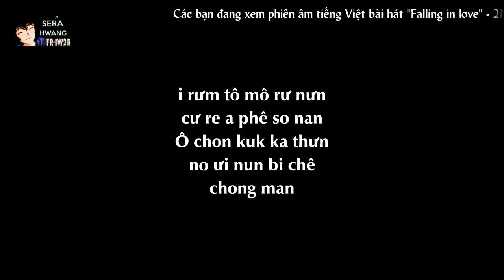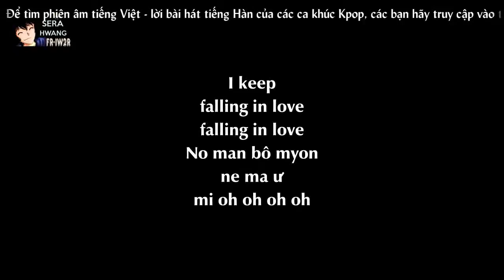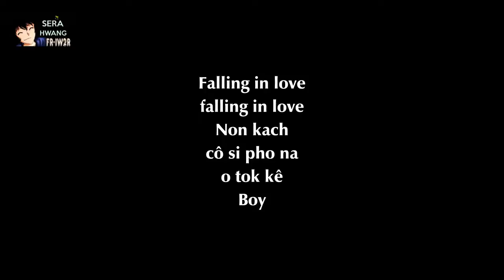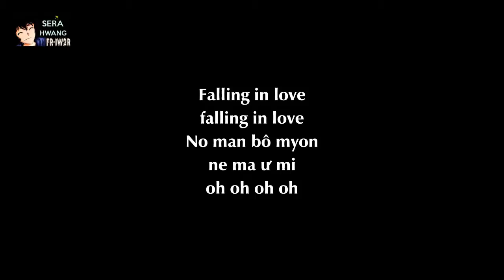[Phiên âm tiếng Việt][Lyrics Video] Falling In Love - 2NE1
Video Editor & Uploader: Sera Hwang
♥ NOTE: "Phiên âm này không phải là chế, mà là phiên âm Tiếng Việt dành cho những bạn chưa biết tiếng Hàn hoặc không biết cách đọc phiên âm quốc tế để hát tiếng Hàn dễ dàng hơn, dù không đạt như người bản xứ nhưng cũng khiến cho người Hàn hiểu rằng các bạn đang hát tiếng của họ!" (Câu này mình trích nguyên văn từ blog của AmiW)
♥ Lyric cho các bạn ^.^

Falling In Love - 2NE1

Let that Rhythm make a mess uh!

Kill them!

You Ready?
You Ready?
Are you Ready?
You ain't Ready!

Touch me over here
Touch me
touch me over there

Touch touch touch
Yeah yeah
Oh my
Ne ma mi wuê
i ri
son lê
nưn chi mô la

i rưm tô mô rư nưn
cư re a phê so nan
Ô chon kuk ka thưn
no ưi nun bi chê
chong man

Alright
Alright
Alright
Alright

Tonight I drop it low
Ki bu nưn cha ris he
Sim chang ưn tho chyo
blow
Non
ne
Johnny Depp

ip su ri man
la woa ne byos
sôk kưt ka chi
cho ryo woa
Nun bu sin non
chyo ta bôn
su op so boy
I'm so blind

Chin
hưn sôk chin chu
nan
no ê sin bu
Non ne kon lô
man tưn kês so
That's what a queen do

Yeah
in the club it's getting
ugly I don't care
Can't nobody stop the fire
let them haters sit and stare

I keep
No man bô myon
ne ma ư
mi oh oh oh oh

Non kach
cô si pho na
o tok kê
Boy

Non kack
o tok kê
Boy

Touch touch touch
Yeah yeah
Oh my
Ne ka i re
tô tuê na si
pho lost
my mind

Nê kê ban he
chong si nưn
noa bo ryos
na boa

Ni sôn cư thi
ne mô mê tah
nư ni sun kan

Alright
Alright
Alright
Alright

Tu cưn tu cưn
te nan
cha chon si
mư rin chi

Sa rang sô kê
so nan
ki rư rin hưn
kon chi

Nôh chi
chi an kês
so bang a suê
rưn cha pa

Ni sim
chang ưn hyang
he soa
blakah blakah

You mine boy
Ne kê no mo woa boy
gimme gimme
Cư ti min
tang ha kês ta
myon non silly silly

Cư thop nưn me
ryo kê na sa
cô chi kês so
Ka thi ham kê
ha kês so?
No woa ram
yon nan yes sir

Non kach
o tok kê
Boy

Non kack
o tok kê
Boy

Nan no bak
kê op so
Ne ka ki ta ri
cô ki ta ryos ton
cư somebody

non
rollercoaster
Ne ma ư mưn
tư ros ta
noas ta
o tok
ha ni

No nư no ton chi
Ma nyak no tô
na woa kat tam
yon man he
tell me
Yeah yeah

I just
keep falling
in love
again

Non kach
o tok kê
Boy

Non kack
o tok kê
Boy

Touch touch touch
Yeah yeah